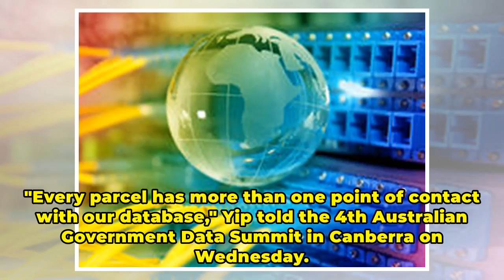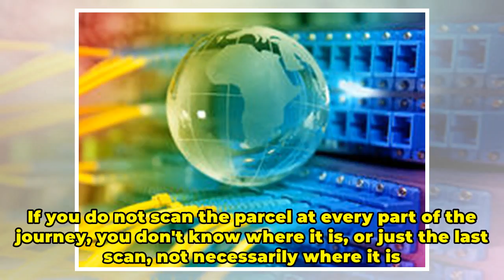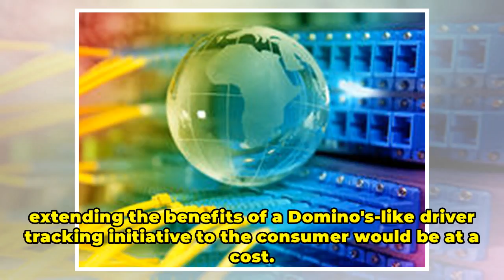Australia Post wants more of your data than it already has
Australia's incumbent postal service already has a lot of data on citizens, at the very least to cross-reference addresses with the ones illegibly written on the front of envelopes. But this thirst for data appears unquenchable, with Australia Post Head of eCommerce Data Analytics Rose Yip detailing...